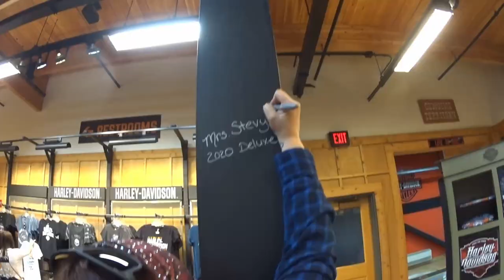2021 All Women's Bike show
Our local Harley dealer has an All women’s, ride in bike show and Mrs. Stevy decided to enter this year.

Mailing Address
Stevy Faux
P.O.Box 261